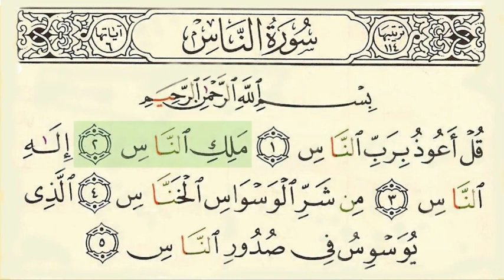SURAH AN-NAAS 114· الناس (The Mankind)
قُلْ أَعُوذُ بِرَبِّ النَّاسِ (1) مَلِكِ النَّاسِ (2) إِلَهِ النَّاسِ (3) مِنْ شَرِّ الْوَسْوَاسِ الْخَنَّاسِ (4) الَّذِي يُوَسْوِسُ فِي صُدُورِ النَّاسِ (5) مِنَ الْجِنَّةِ وَالنَّاسِ (6)